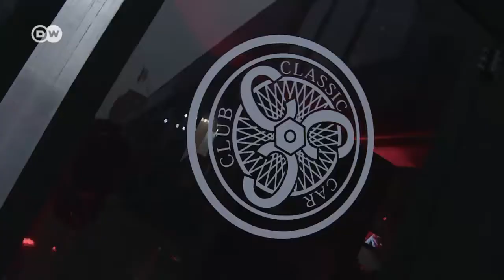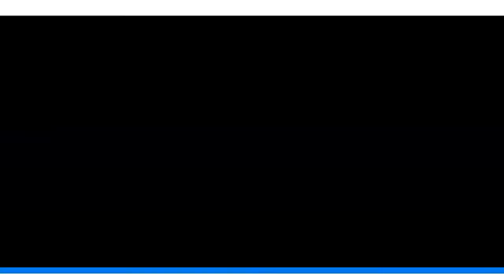A la vista: Salón del Automóvil de Nueva York 2018 | Al volante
Los estadounidenses aman los grandes coches. En el Salón del Automóvil de Nueva York 2018, Volkswagen muestra un modelo Atlas de cinco asientos, planeado para ser ofrecido en versión híbrida enchufable. Audi apuesta por la deportividad: con el nuevo RS5. Y Toyota presenta con orgullo la nueva generación del RAV4.